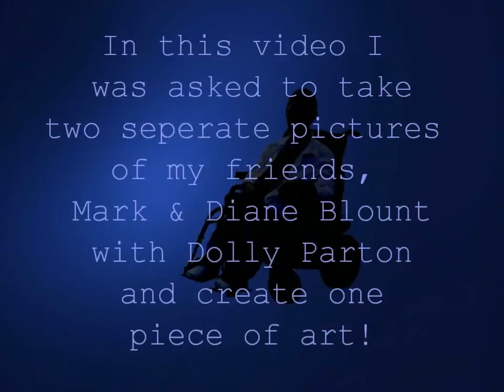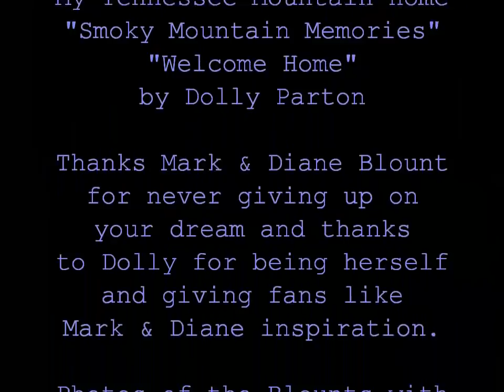Teddy Wayne Smith Blog: Drawing Dolly & Friends 8-2009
In this episode of In the studio with Eastern KY artist, Teddy takes you thru the process of a recent charcoal drawing.  The drawing includes friends, Mark & Diane Blount with country legend Dolly Parton.  For more information about Teddy or his art